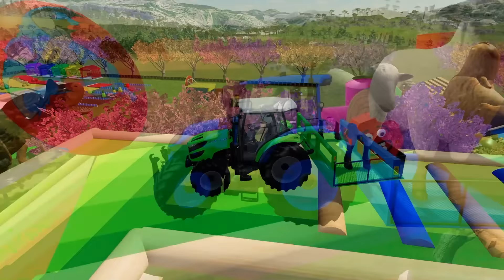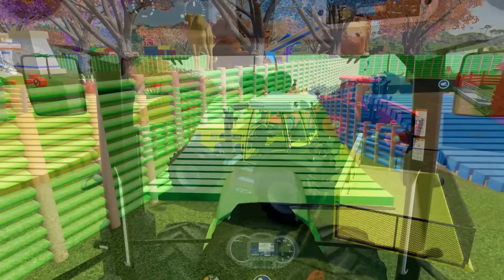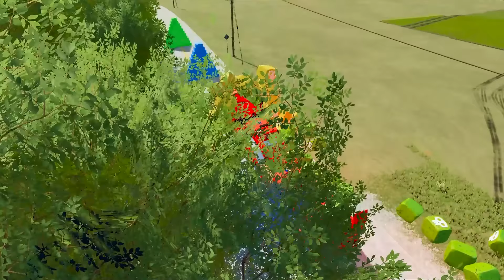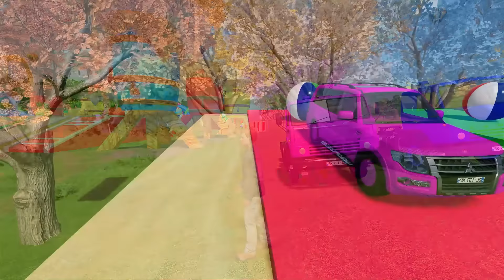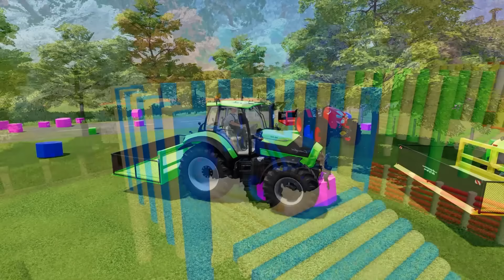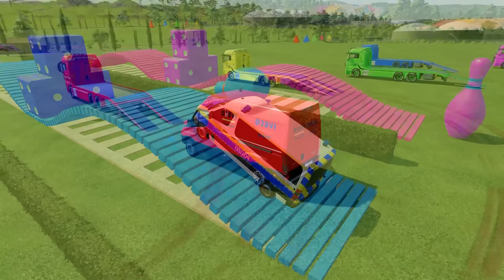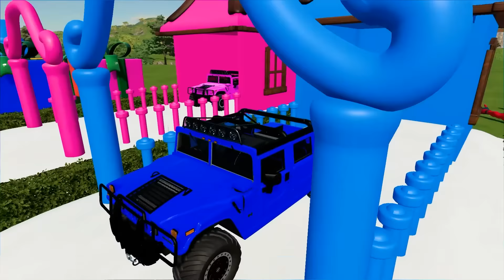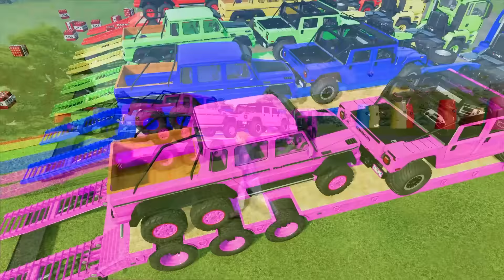TRANSPORTING COLOR AUDI, MERCEDES, DACIA, CHEVROLET POLICE CARS! - Farming Simulator 22